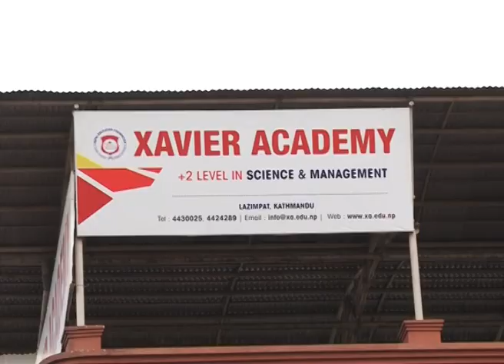Xavier Academy, Lazimpat,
Welcome Program 2015